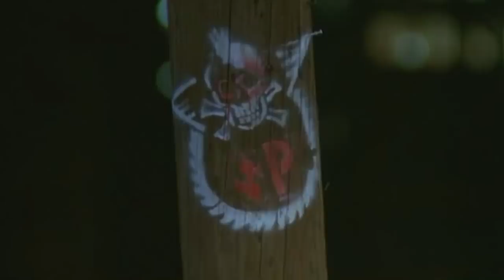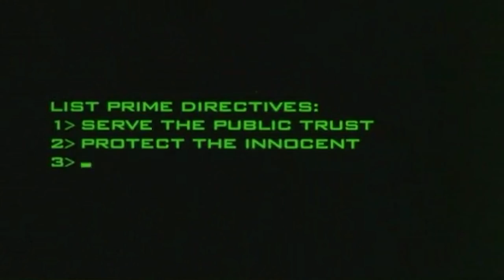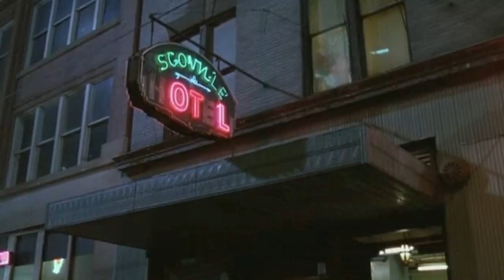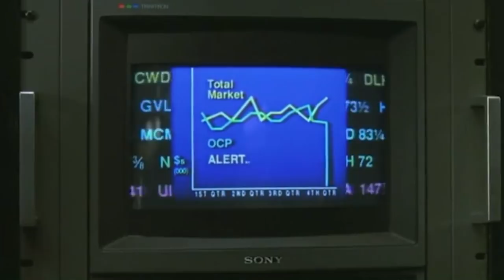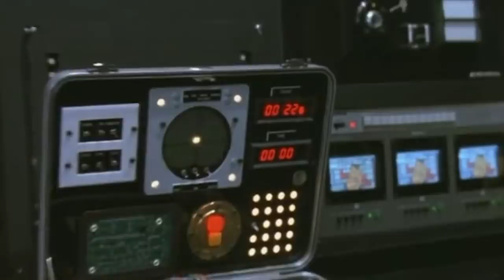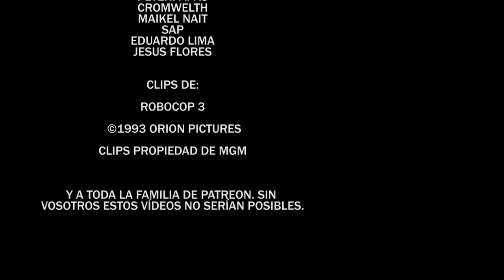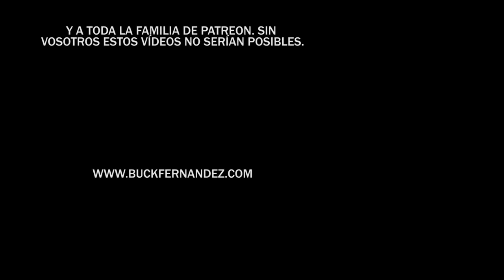VIDEOBUCK #48 "ROBOCOP 3"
VIDEOBUCK EN DTUBE